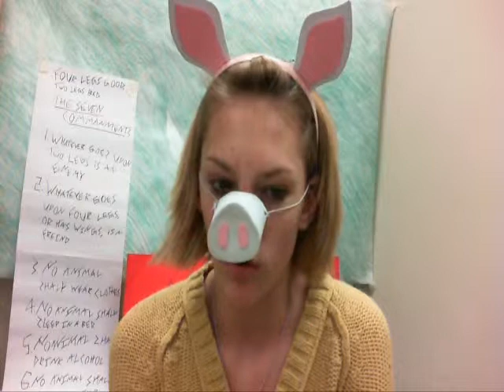Animal Farm Snowball responds to Napolean FMMS 2010